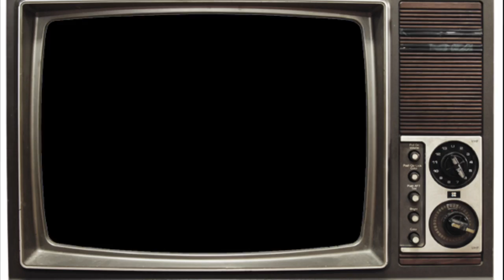"Project FIND MY MAN"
Written/Directed/Filmed/Edited By:

Alisha Couarm, Matthew Brock, Summer Hoskins,Chris Upton, and Tyler Reese.